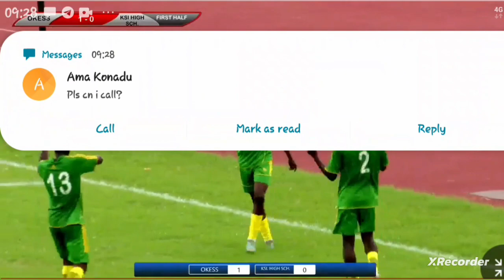KUHIS vs OKESS ASHANTI REGIONAL INTER SCHOOLS SOCCER COMPETITION